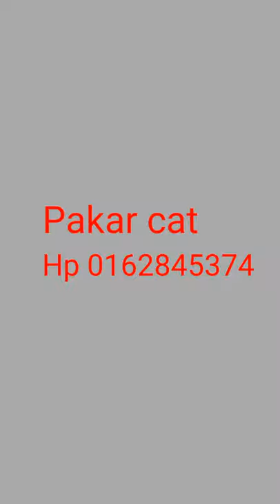pakar cat Rumah Dan pejabat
Cat rumah,kilang Dan pejabat. Kawasan Kuala lumpur malaysia